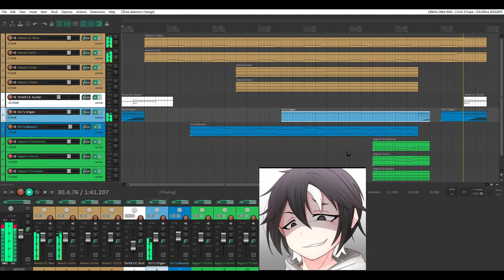Theme of KamiyaJuu VTUBER (Fanmade)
I've decided to make an edgy theme song for an edgy (and hilarious) Vtuber named KamiyaJuu before he takes over the world. Have a great one in your Aug. 25 First Year Anniv. Live Debut!

This is only fanmade so I hope you enjoy it. I've always wanted to scratch that itch of writing this kind of music.

ADDITIONAL REMINDER:
For complete details of how this works you may refer to this useful info.

So feel free to use this track even commercially with the appropriate credit. This should be have no Content ID restrictions. Please don't apply additional restrictions in a different license so everyone can freely use it without any trouble. :)